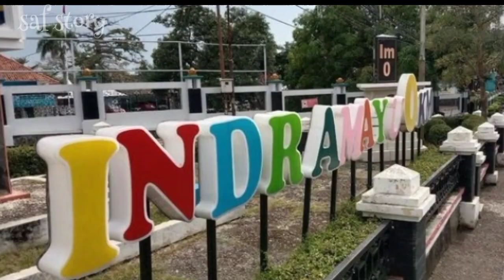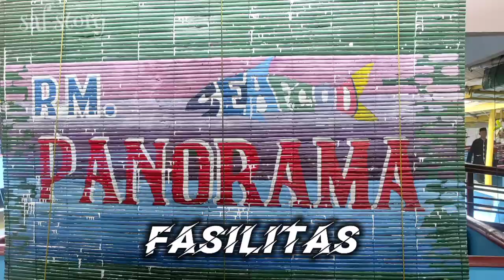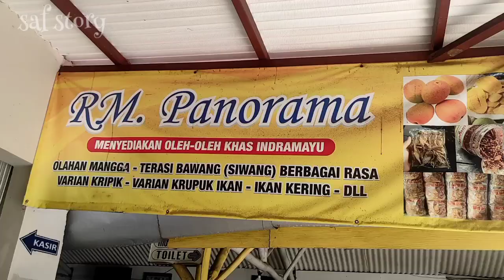KULINER INDRAMAYU ANEKA SEAFOOD ENAK DAN MURAH | RM PANORAMA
hallo temen temen siapa nih yang lagi di indramayu dan bingung mau makan dimana, aku punya solusinya yaitu di rumah makan panorama, semua makanan seafood ada disini dan rasanya pun enak banget
dengan menu best sellernya yaitu pindang gombyang,
saksikan review lengkapnya cuma di chanel kami saf story